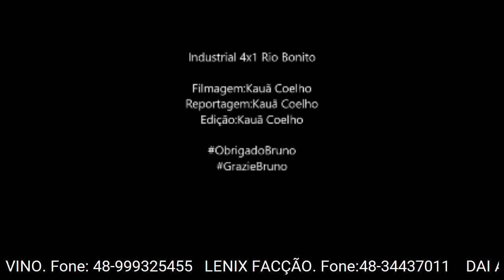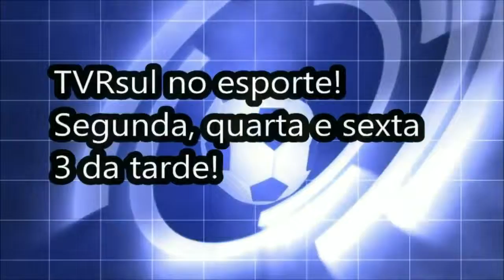Programa Bola Rolando (16/05/2018)